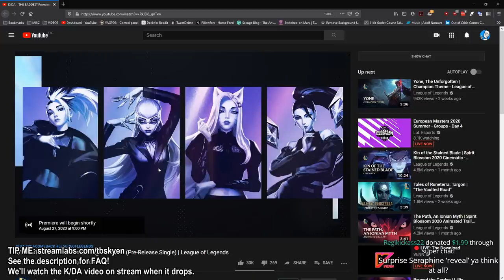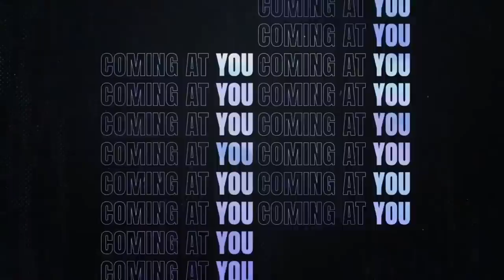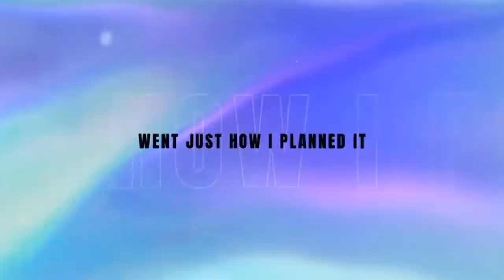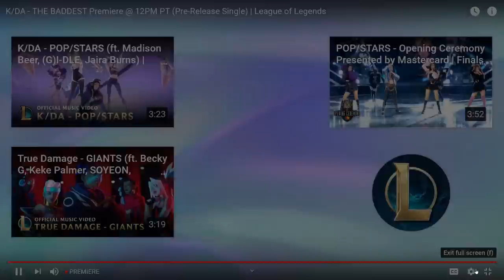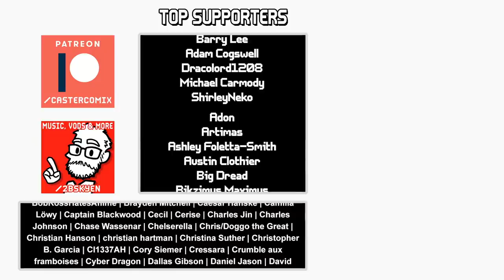Reviewing the art of (almost) every card in CALL OF THE MOUNTAIN || Legends of Runeterra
FAQ:
Q: Weren't you recovering from surgery??
A: I still am. I'm going to be intentionally talking slow, and taking it easy.

A: Superchats are for pinning a message to the chat because you want to comment/tell me something, but YouTube takes 30% of them.

Q: What about the K/DA video drop??
A: We will watch it together on stream when it drops. Live reaction!

Q: What about the rest of the expansion cards coming out later?
A: We will review the rest of the cards on a stream in December once they drop.

There's a new expansion coming to Legends of Runeterra with its launch - and it's got DRAGONS in it! Let's take a closer look.

We're reviewing the initial launch set now, and we'll follow up and review the additional cards that get added over the next few months in December once they're all out.

Timestamps courtesy of Novenae - card-by-card list in the pinned comment!
0:00 Intro
3:20 Champions
55:16 1-Cost cards
1:24:30 2-Cost cards
1:58:56 3-Cost cards
2:15:53 4-Cost cards
2:32:38 5-Cost cards
2:44:14 6-Cost cards
2:51:41 7+ cost cards
3:00:52 Celestials
3:15:00 Outtro